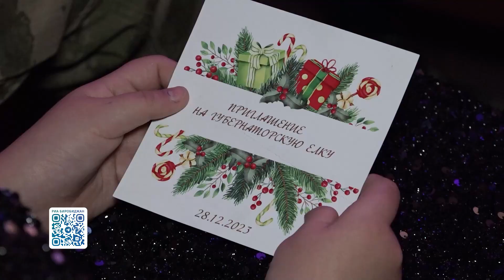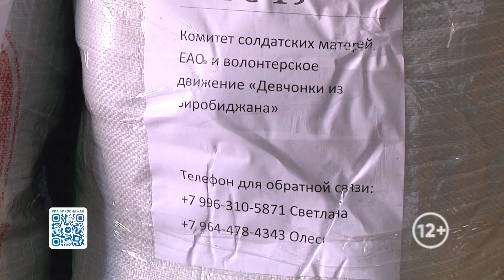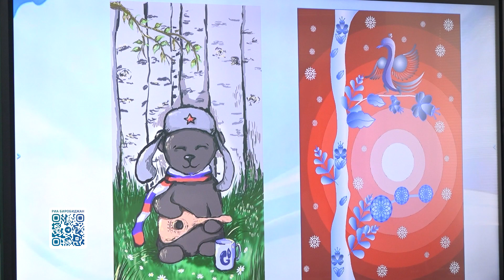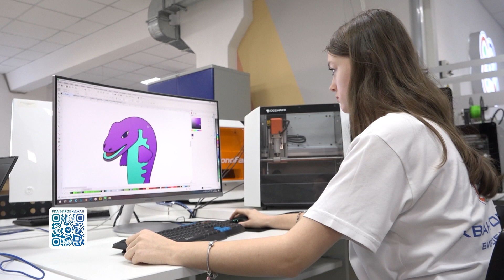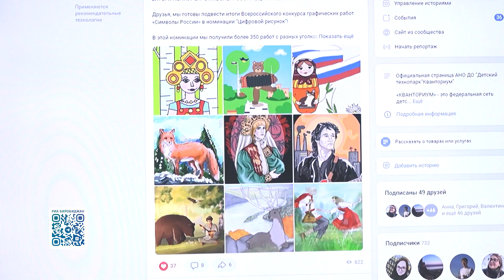Новости 21. События в Биробиджане и ЕАО (28.12.2023)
Смотрите в выпуске:
- у них одно желание на всех. Более полутысячи детей участников СВО собрала «Губернаторская ёлка» в ЕАО;
- это их вклад в общую победу. Волонтеры ЕАО продолжают поддерживать земляков, участвующих в специальной военной операции;
- сказки в стикерпаках. Молодые инженеры из многих регионов страны приняли участие в конкурсе биробиджанского кванториума «Символы России»;
- ТОСовский калейдоскоп. Праздник для детей Биробиджана организовали активисты самоуправления областного центра.